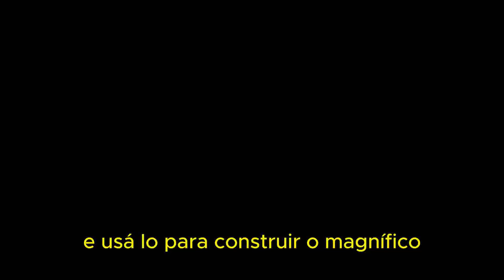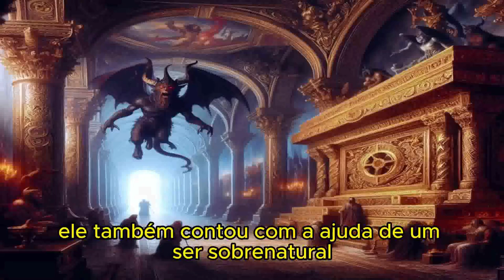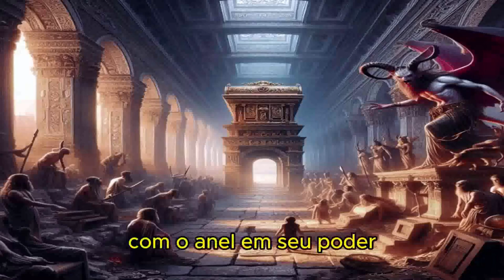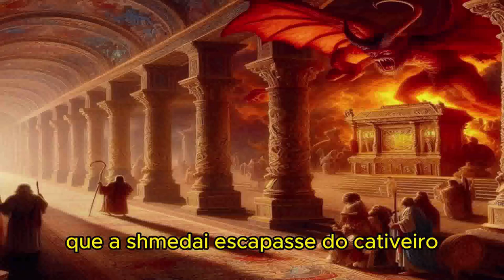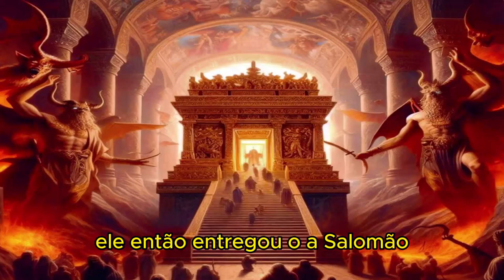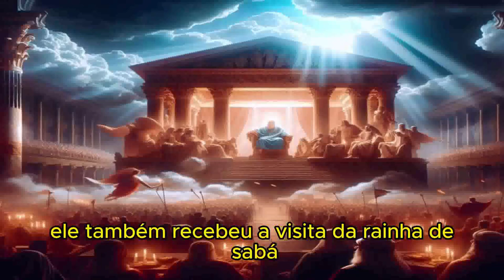SALOMÃO, ELE FEZ ISSO MESMO PARA DEUS...?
1 REIS CAPÍTULO 11

1 E o rei Salomão amou muitas mulheres estrangeiras, além da filha de Faraó: moabitas, amonitas, edomitas, sidônias e hetéias,
2 Das nações de que o Senhor tinha falado aos filhos de Israel: Não chegareis a elas, e elas não chegarão a vós; de outra maneira perverterão o vosso coração para seguirdes os seus deuses. A estas se uniu Salomão com amor.
3 E tinha setecentas mulheres, princesas, e trezentas concubinas; e suas mulheres lhe perverteram o coração.
4 Porque sucedeu que, no tempo da velhice de Salomão, suas mulheres lhe perverteram o coração para seguir outros deuses; e o seu coração não era perfeito para com o Senhor seu Deus, como o coração de Davi, seu pai,
5 Porque Salomão seguiu a Astarote, deusa dos sidônios, e Milcom, a abominação dos amonitas.
6 Assim fez Salomão o que parecia mal aos olhos do Senhor; e não perseverou em seguir ao Senhor, como Davi, seu pai.
7 Então edificou Salomão um alto a Quemós, a abominação dos moabitas, sobre o monte que está diante de Jerusalém, e a Moloque, a abominação dos filhos de Amom.
8 E assim fez para com todas as suas mulheres estrangeiras, as quais queimavam incenso e sacrificavam a seus deuses.
9 Pelo que o Senhor se indignou contra Salomão; porquanto desviara o seu coração do Senhor Deus de Israel, o qual duas vezes lhe aparecera.
10 E acerca deste assunto lhe tinha dado ordem que não seguisse a outros deuses; porém não guardou o que o Senhor lhe ordenara.
11 Assim disse o Senhor a Salomão: Pois que houve isto em ti, que não guardaste a minha aliança e os meus estatutos que te mandei, certamente rasgarei de ti este reino, e o darei a teu servo.
12 Todavia nos teus dias não o farei, por amor de Davi, teu pai; da mão de teu filho o rasgarei;
13 Porém todo o reino não rasgarei; uma tribo darei a teu filho, por amor de meu servo Davi, e por amor a Jerusalém, que tenho escolhido.
14 Levantou, pois, o Senhor contra Salomão um adversário, Hadade, o edomeu; ele era da descendência do rei em Edom.
15 Porque sucedeu que, estando Davi em Edom, e subindo Joabe, o capitão do exército, a enterrar os mortos, feriu a todo o homem em Edom
16 (Porque Joabe ficou ali seis meses com todo o Israel, até que destruiu a todo o homem em Edom).
17 Hadade, porém, fugiu, ele e alguns homens edomeus, dos servos de seu pai, com ele, para ir ao Egito; era, porém, Hadade muito jovem.
18 E levantaram-se de Midiã, e foram a Parã, e tomaram consigo homens de Parã, e foram ao Egito ter com Faraó, rei do Egito, o qual lhe deu uma casa, e lhe prometeu sustento, e lhe deu uma terra.
19 E achou Hadade grande graça diante de Faraó, de maneira que lhe deu por mulher a irmã de sua mulher, a irmã de Tafnes, a rainha.
20 E a irmã de Tafnes deu-lhe um filho, Genubate, o qual Tafnes criou na casa de Faraó; e Genubate estava na casa de Faraó, entre os filhos de Faraó.
21 Ouvindo, pois, Hadade, no Egito, que Davi adormecera com seus pais, e que Joabe, capitão do exército, era morto, disse Hadade a Faraó: Despede-me, para que vá à minha terra.
22 Porém Faraó lhe disse: Pois que te falta comigo, que procuras partir para a tua terra? E disse ele: Nada, mas todavia despede-me.
23 Também Deus lhe levantou outro adversário, a Rezom, filho de Eliada, que tinha fugido de seu senhor Hadadezer, rei de Zobá,
24 Contra quem também ajuntou homens, e foi capitão de um esquadrão, quando Davi os matou; e, indo-se para Damasco, habitaram ali, e reinaram em Damasco.
25 E foi adversário de Israel, por todos os dias de Salomão, e isto além do mal que Hadade fazia; porque detestava a Israel, e reinava sobre a Síria.
26 Até Jeroboão, filho de Nebate, efrateu, de Zereda, servo de Salomão (cuja mãe era mulher viúva, por nome Zerua), também levantou a mão contra o rei.
27 E esta foi a causa por que levantou a mão contra o rei: Salomão tinha edificado a Milo, e cerrou as aberturas da cidade de Davi, seu pai.
28 E o homem Jeroboão era forte e valente; e vendo Salomão a este jovem, que era laborioso, ele o pôs sobre todo o cargo da casa de José.
29 Sucedeu, pois, naquele tempo que, saindo Jeroboão de Jerusalém, o profeta Aías, o silonita, o encontrou no caminho, e ele estava vestido com uma roupa nova, e os dois estavam sós no campo.
30 E Aías pegou na roupa nova que tinha sobre si, e a rasgou em doze pedaços.
31 E disse a Jeroboão: Toma para ti os dez pedaços, porque assim diz o Senhor Deus de Israel: Eis que rasgarei o reino da mão de Salomão, e a ti darei as dez tribos.
32 Porém ele terá uma tribo, por amor de Davi, meu servo, e por amor de Jerusalém, a cidade que escolhi de todas as tribos de Israel.
33 Porque me deixaram, e se encurvaram a Astarote, deusa dos sidônios, a Quemós, deus dos moabitas, e a Milcom, deus dos filhos de Amom; e não andaram pelos meus caminhos, para fazerem o que é reto aos meus olhos, a saber, os meus estatutos e os meus juízos, como Davi, seu pai.
LER O RESTANTE NA BÍBLIA